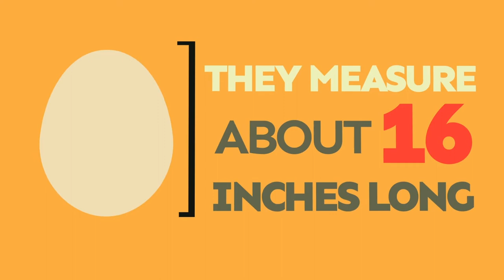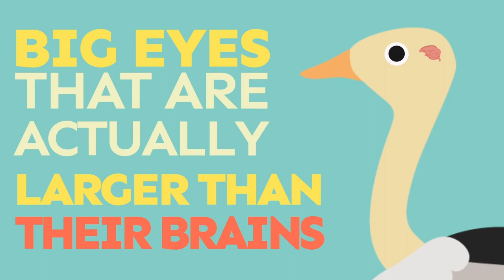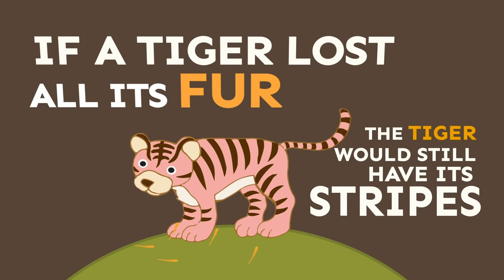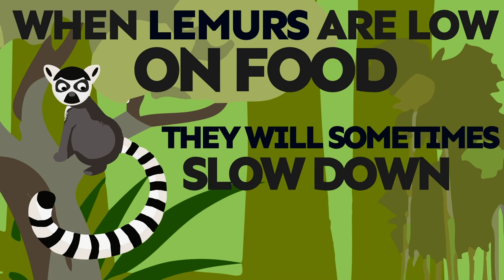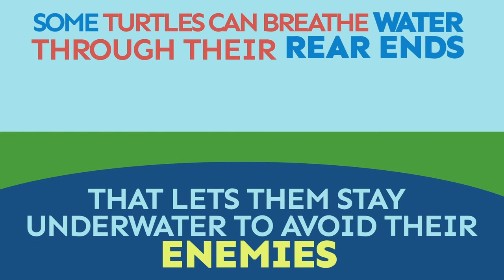Zoo Animals | Learning for Kids | Highlights Kids